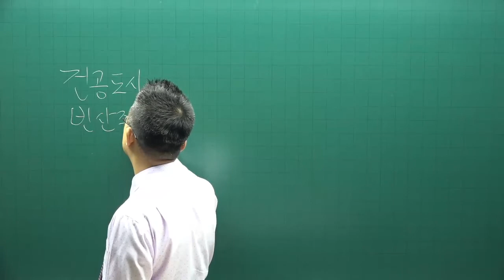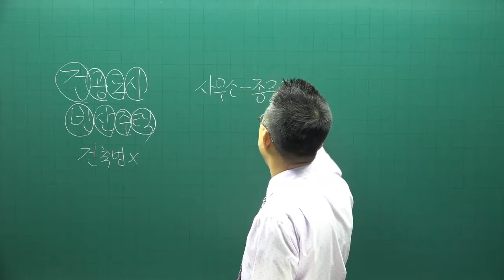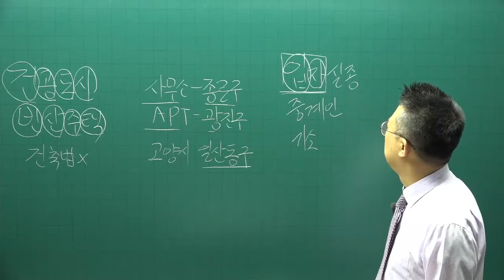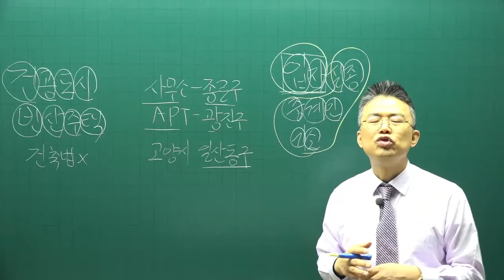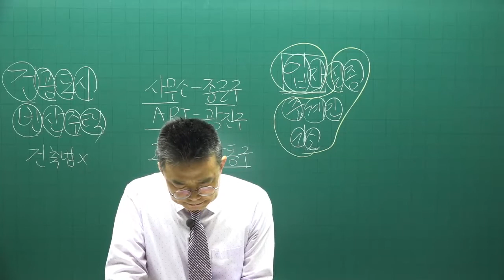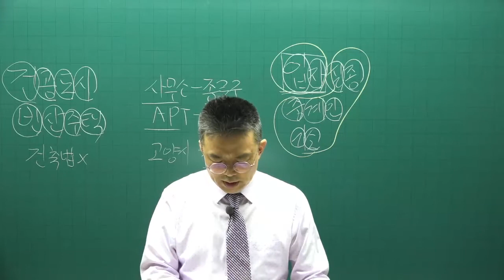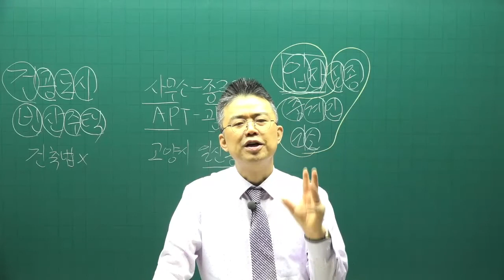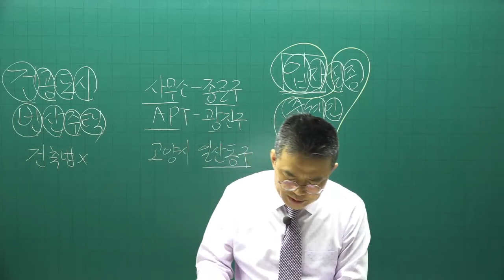[공전무] 2022년 공인중개사 중개사법 이론완성 20강